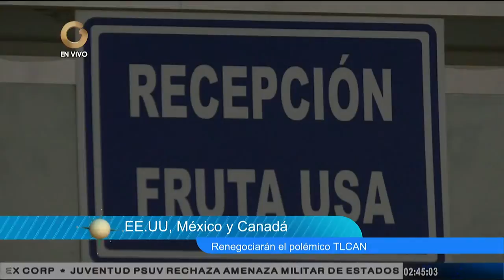Brújula Internacional: El turismo sustentable y su relación con la diplomacia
En la emisión de Brújula Internacional este miércoles se habló que el 2017 fue decretado como el "Año del Turismo Sustentable", y para profundizar en el área se contó con la participación de Orlando Trujillo, experto en turismo, quien destacó la relación de este tópico con la diplomacia.